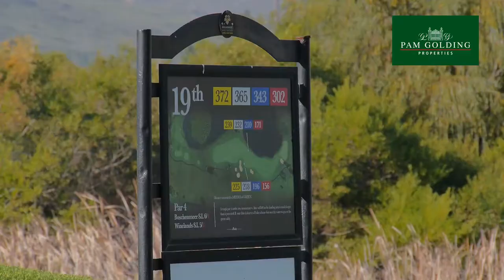Boschenmeer Golf & Country Estate | Pam Golding Properties